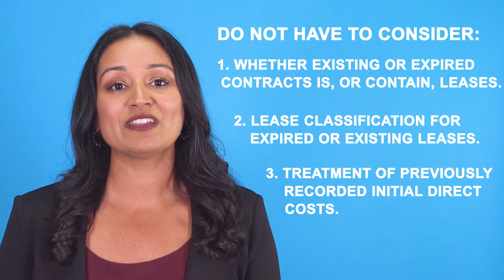Video 3: Transition Elections & Practical Expedients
The Financial Accounting Standards Board (FASB) issued ASU 2016-02, Leases, (codified as ASC 842) back in 2016, after nearly a decade-long convergence project with the International Accounting Standards Board. After the pandemic-related deferral, the effective date to comply with FASB’s new lease standard is quickly approaching for non-public entities.

This Lessee video series will discuss the major changes as a result of ASC 842 and help you to understand the new lease standard for non-public business entities.

In this video, audiences will learn the five practical expedients, or shortcuts available to you as you transition to the new lease standard.

As you work through the application of ASC 842 in your organization, this guide will provide a comprehensive look at the standard. To make things simple, we’ve organized everything by key topics. These sections include relevant definitions, a comparison of current requirements compared to new requirements, context for the reasoning behind the changes, accounting examples along with journal entries, as well as sample disclosures.

This guide should be used in combination with a thorough analysis of the relevant facts and circumstances and review of the authoritative accounting literature.